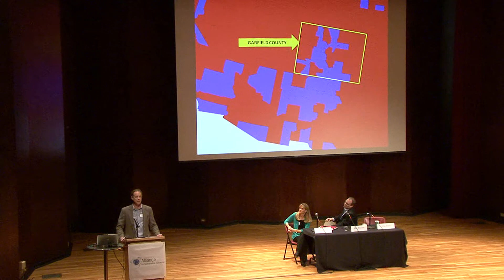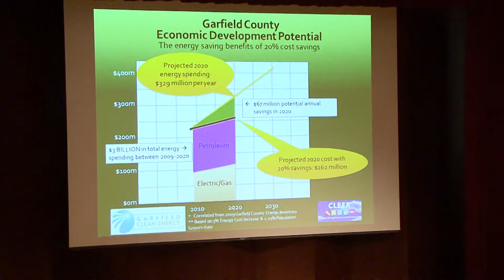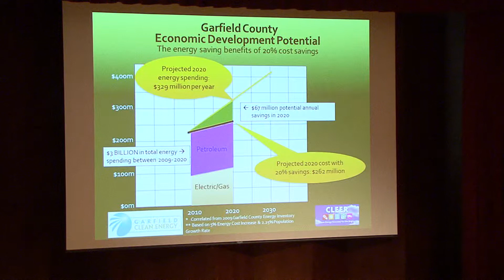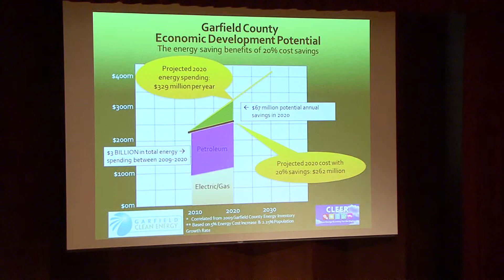Alliance for Sustainable Colorado's 2012 Statewide Roundtable - Garfield County Panel, Part 1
Over 200 people in the field of sustainability came together to hear from leaders in the field updating about the state of energy in Colorado and to give their own input into what the future of energy should be.

Here's a panel discussion about Successful Strategies and Overcoming Barriers in Garfield County with Alice Laird (CLEER), Mike Braaten (City of Rifle) and Greg Russi (Garfield County Clean Energy Authority)